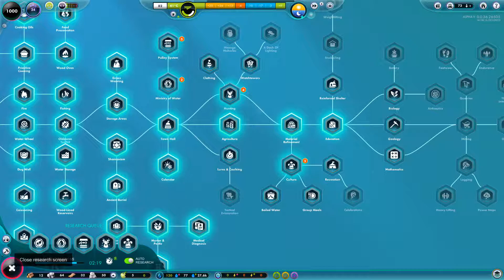The Universim - Wasserproblem gelöst? #06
Herzlich willkommen zu meinem Let´s Play  von The Universim.  Eine  Göttersimulation  in  der  wir  helfen  eine  neue  Zivilisation  aufzubauen.
Falls ihr mich unterstützen möchtet könnt ihr das unter dem angegebenen Spendenlink tun. Danke :-)

★ Spielinformationen ★
Titel: The Universim
Genre: Simulation / Aufbau / Abenteuer
Entwickler: Crytivo
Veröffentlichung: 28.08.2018